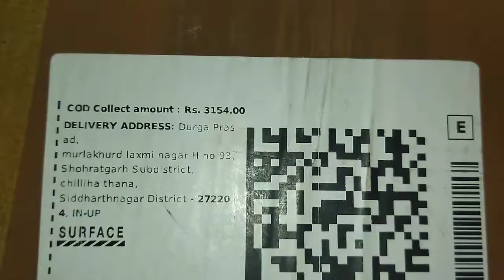Hammer Drill Machine Unboxing & Review | walkers Hammer Drill 1200 W | Rotary Hammer Drill Review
Hammer Drill on Flipkart

Hammer drill machine unboxing & review in hindi, walkers hammer drill demo with Rotary hammer drill review.

walkers  Rotary Hammer Drill Machine HD5271

Hi there! New to Soumens Tech? If so, here's what you need to know -- I like new gadget Unboxing, Review & Demo a LOT, so I use this channel to explore electronics, smart phones & computers item to help you understand what's new launched and what is better for you.